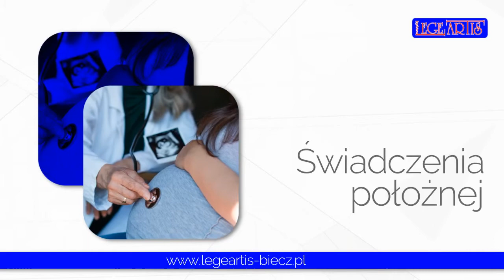Badania okresowe Biecz Zakład Opieki Zdrowotnej Lege Artis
Prowadzimy Zakład Opieki Zdrowotnej o nazwie Lege Artis znajduje się w Bieczu, w województwie małopolskim. Funkcjonujemy już od 1995 roku i oferujemy bezpłatne usługi_medyczne oraz lekarskie dla osób posiadających ubezpieczenie w Narodowym Funduszu Zdrowia.

Pacjenci mogą korzystać ze świadczeń lekarza, pielęgniarki, położnej oraz medycyny szkolnej. Mają także dostęp do specjalistycznych poradni lekarskich. W zakładzie znajduje się pracownia USG, poradnia internistyczna, pediatryczna, neurologiczna, kardiologiczna oraz neurologiczna.

Każdy pacjent ma także możliwość wykonania badań w poradni medycyny pracy. Wykonuje się tam między innymi testy dla kandydatów na kierowców lub osób, które wykonują kolejny kurs prawa jazdy. Zapewniamy kompleksową opiekę lekarską.